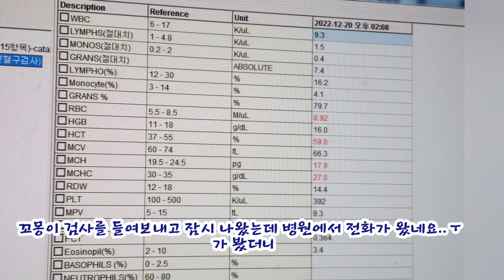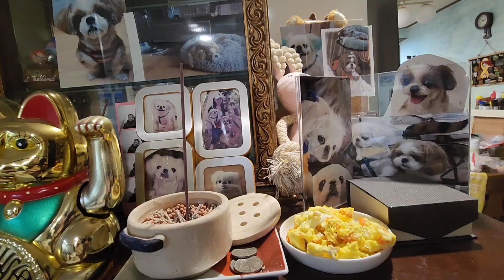땜빵수술하려다가 발견한종양 없어진줄알았는데 갑자기다시생긴거니 아프지마 마음이아파요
오늘 땜빵 수술할 검사를 하려다 특이소견이 보이셨다고 하셔서 상담을 했는데..2년전에 없어진 줄 알았던 그 혹이..더 커져서 심장쪽으로 붙어있네요.. 심장을 압박하면 힘들고..수술도 어려운 부위인데..  전에 줄어들기도 했었는데 다시 줄어들 수 있을까요ㅜ 겁이 나요